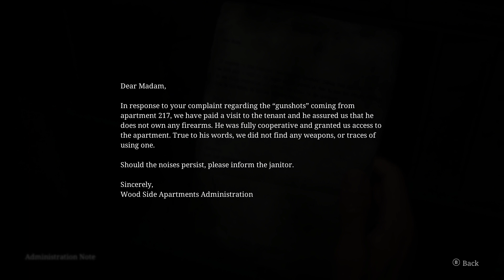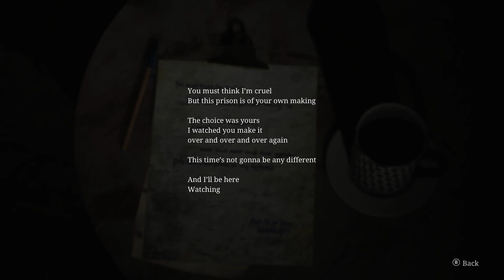James Trapped in the Closet: Silent Hill 2 Remake Part 2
Last time we left off we had just ran for our lives through the not so sleepy town of silent hill until w made our way to an apartment complex. From there we are introduced to a variety of characters that still seem to have their minds in Silent Hill. Also a shining star makes their debut in this one. I hope you all enjoy.